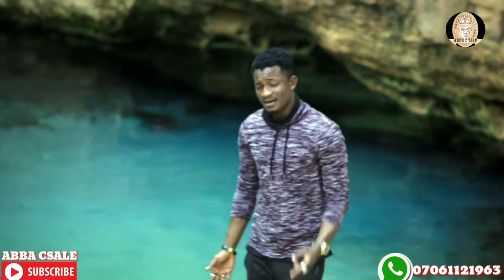Hamisu Breaker Jaruma (Official Video) 2020 COMEDY INTERVIEW 😃😃 BY ABBA CSALE ALGAITA DUB STUDIO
Wannan Wani Sabon Salon Comedy Ne Daga Abba Csale Soda Haka Jamaa Idan
Kunji Dadinsa Kudanna Mana Like Da Kuma Comment 2020
abbacsale comedyinterview alinuhu#